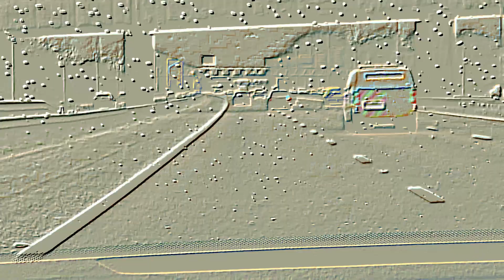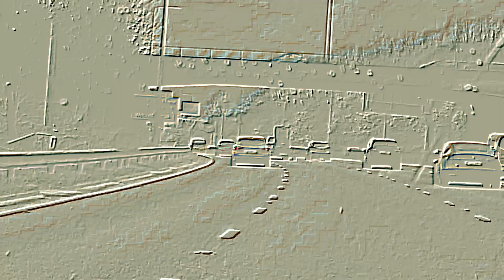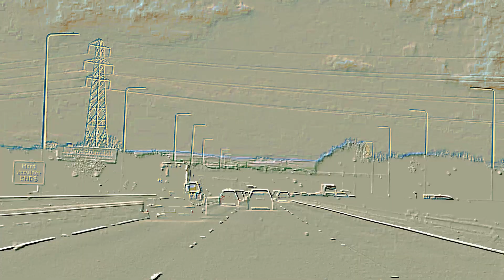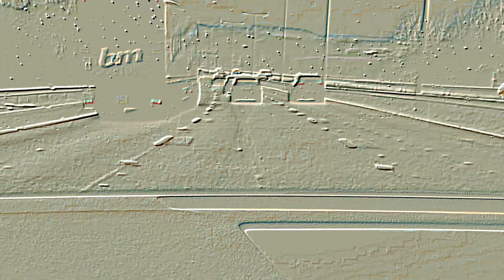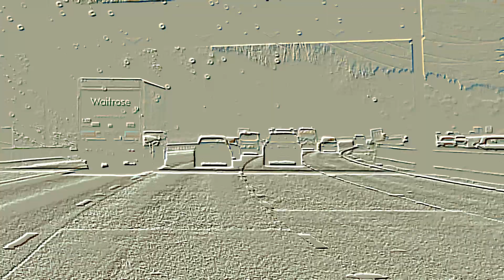Killing in the Name of Love v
Carla Russel (off Red White & Blue, stripped down to drum n bass)
Epic.